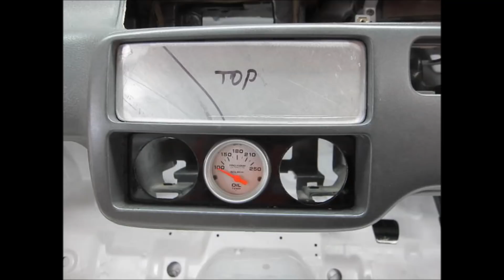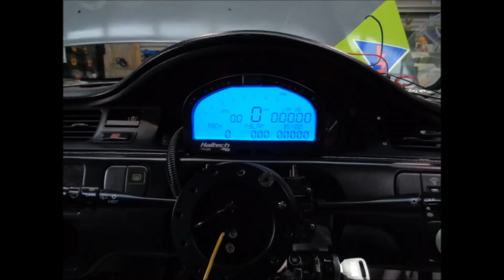Honda Civic EG Hatch K24 Swap Project